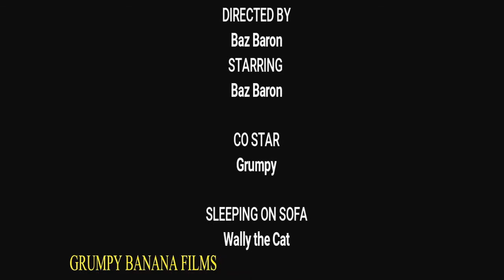ALDBROUGH THE MOVIE EPISODE 2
So, here we have EPISODE TWO of Aldbrough the Movie. From my home in the village I love to have a stroll up to the cliffs no matter the weather. We northerners are used to living rugged, you should embrace the changing climate you'll get to love it come rain or shine. In Episode 3 coming soon we move inland for a spell of country air.